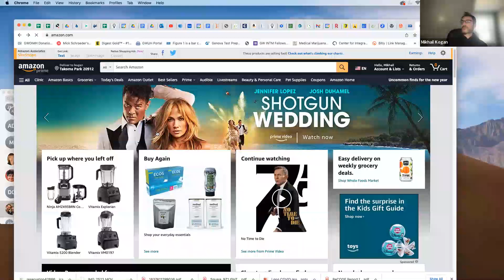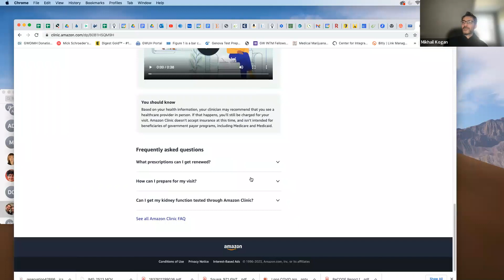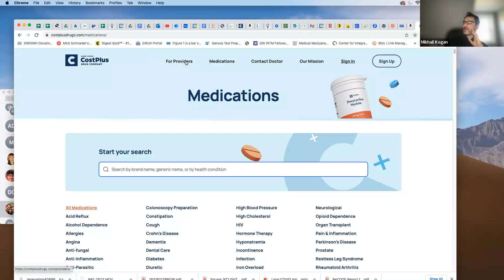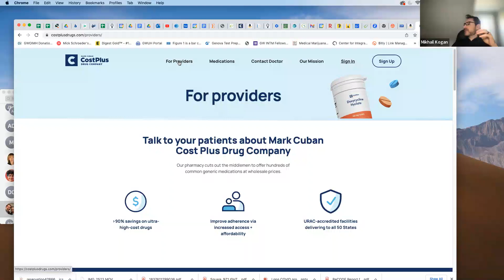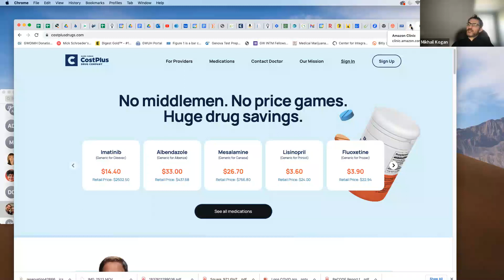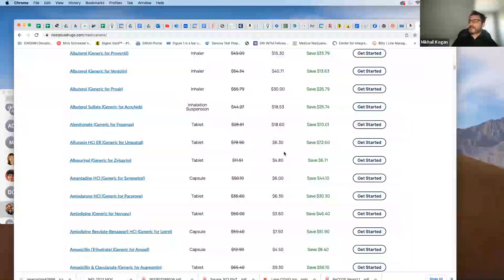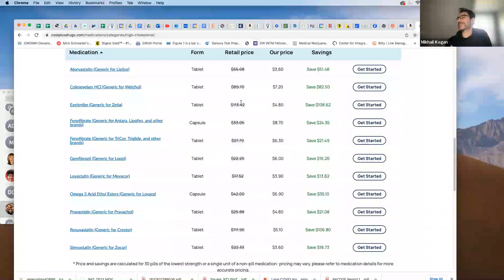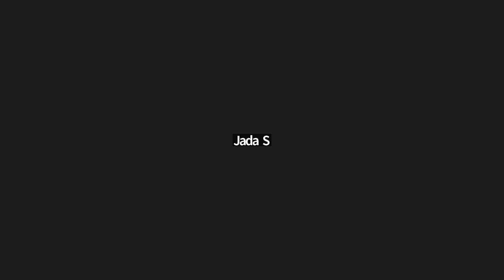A Mindfulness Experience with Drs. Reza Eftekhar & Michael Yoshpa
We hope you enjoyed Friday's A Mindfulness Experience (AME) with Drs. Reza Eftekhar & Michael Yoshpa. You can watch the AME Video by clicking the button below.